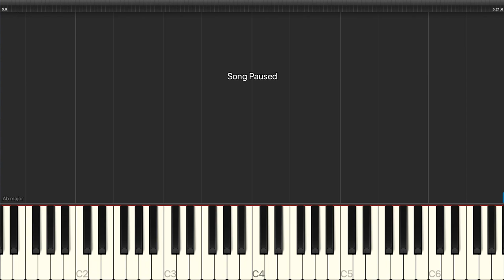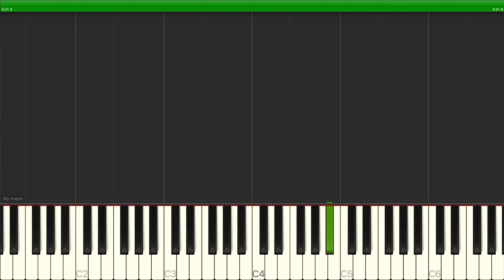Yolanda Adams - Be Blessed - Piano Backing Track Tutorials - Karaoke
Learn how to play Yolanda Adams - Be Blessed - Piano Backing Track Tutorials - Karaoke